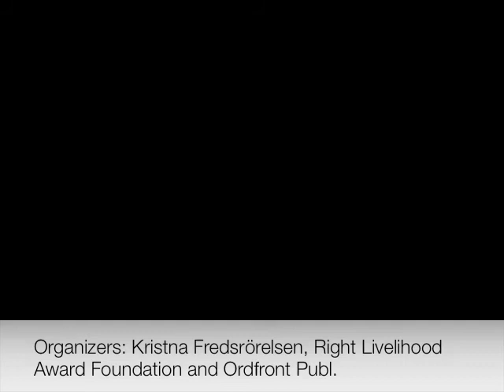Gene Sharp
A panel talk with Gene Sharp, Jamila Raqib and Ruaridh Arrow, at Bio Rio, Stockholm 9/12 2012. Organizers: Kristna Fredsrörelsen, Right Livelihood Award Foundation and Ordfront Publ.